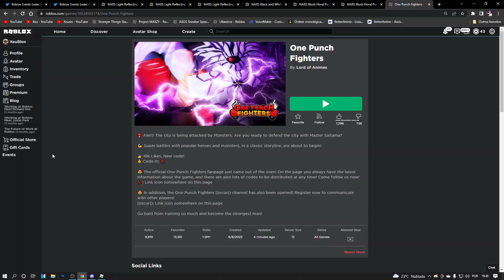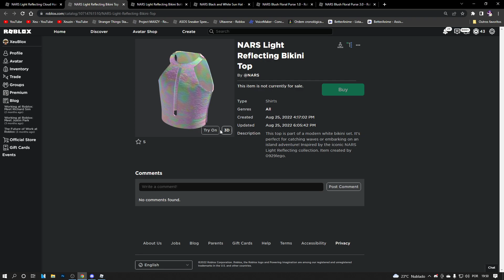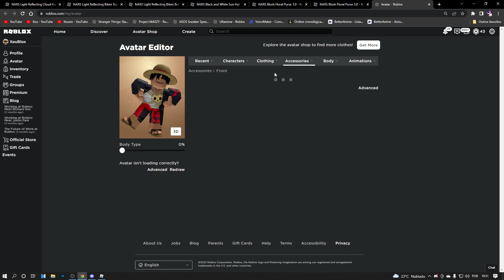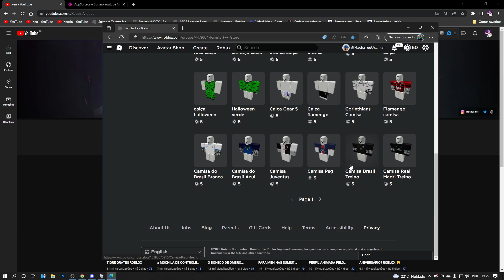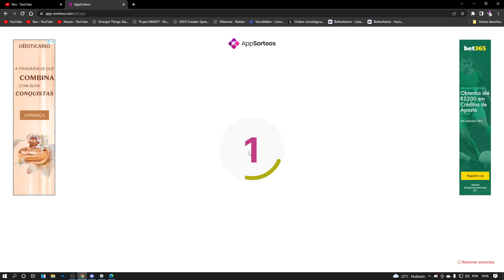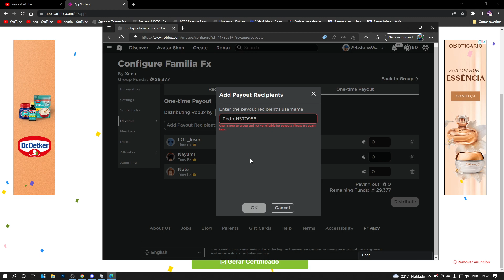CHAPÉU e BOLSAS GRÁTIS DO ROBLOX (NARS Color Quest)